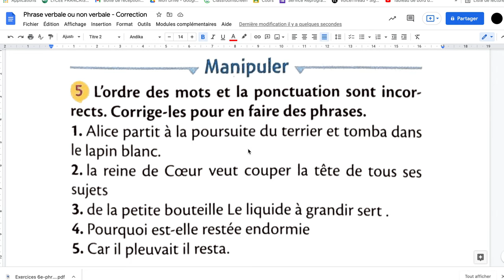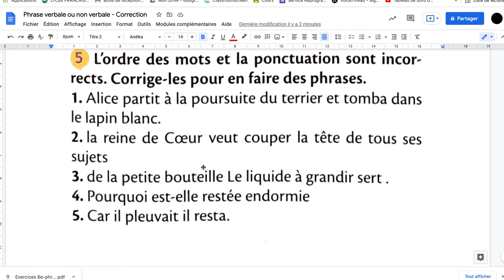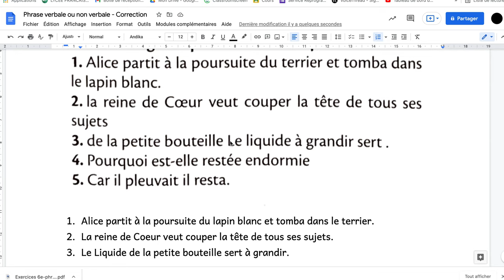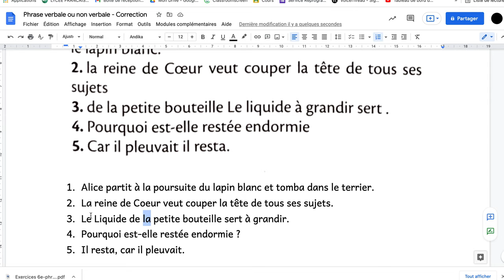Phrase verbale ou non / exercice 5 / correction